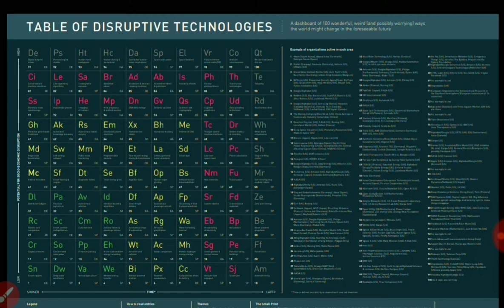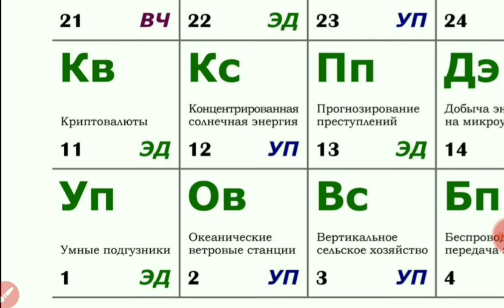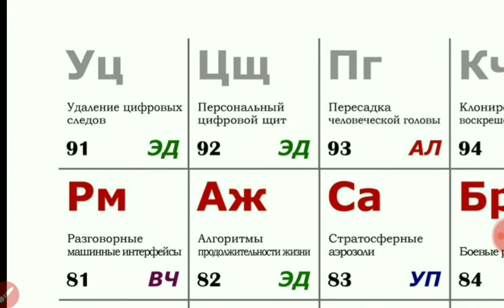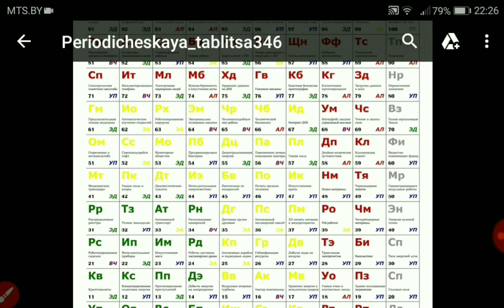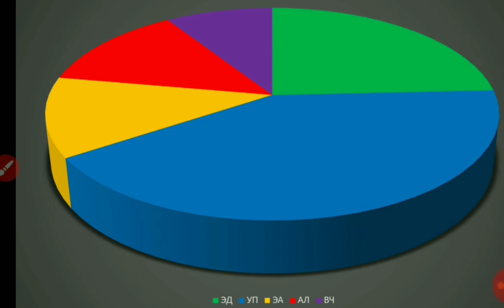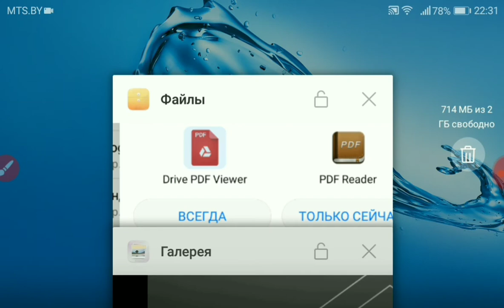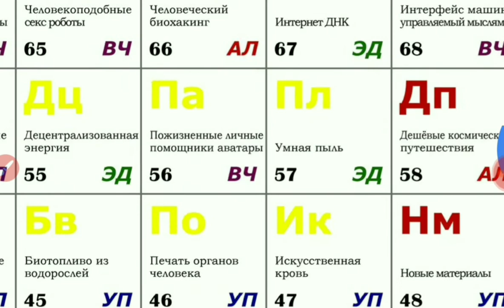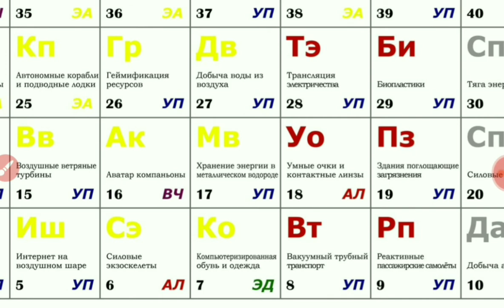Статистика таблицы подрывных технологий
В видео продолжается рассказ о таблице подрывных технологий. Приводится статистика по тематикам технологий и горизонтам, к которым они относятся.

Таблица подрывных технологий, переведенная на русский язык находится по адресу

Список технологий, относящихся ко второму и третьему горизонтам по темам экосистема данных и умная планета.
5 интернет на воздушном шаре
7 компьютеризированная обувь и одежда
8 вакуумный трубный транспорт
9 реактивные пассажирские самолеты
15 воздушные ветряные турбины
17 хранение энергии в металлическом водороде
19 здания поглощающие загрязнения
26 геймификация ресурсов
27 добыча воды из воздуха
28 трансляция электричества
29 биопластики
37 3D-печать питания и медпрепаратов
39 четырехмерные материалы
41 медицинские трикодеры
42 умные полы и ковры
43 диагностическая туалеты
44 интеллектуальные энергосистемы
45 биотопливо из водорослей
46 печать органов человека
47 искусственная кровь
48 новые материалы
49 термоядерная энергия
51 опреснение в мегамасштабе
53 мониторинг общества
54 программируемые бактерии
55 децентрализованная энергия
57 умная пыль
61 предсказательная генная медицина
67 интернет ДНК
71 спектроскопия планетного масштаба
73 электронная маркировка людей
75 хранение данных на ДНК
76 геномные вакцины
77 квантовая безопасная криптография
82 алгоритмы продолжительности жизни
83 стратосферные аэрозоли
85 консультант с ИИ
87 щиты-невидимки
88 фабрики фотосинтеза

Видео, в которых доносится действительно полезная информация всегда набирает меньше, просмотров. Потому что лженаучные теории плоской земли и раскопанных и закопанных городов требуют меньшего углубления в научные дебри.

Смотрите видео о технике и технологиях. Обучайтесь. Технические знания помогают улучшать нашу жизнь.